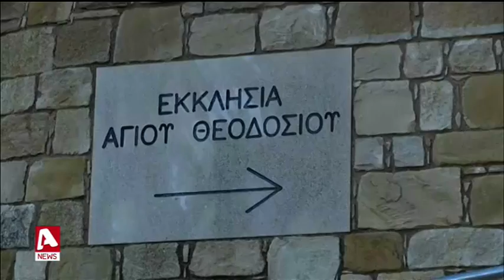Κειμήλια του 17ου αιώνα έκαναν "φτερά" από εκκλησία στην Πάφο | AlphaNews